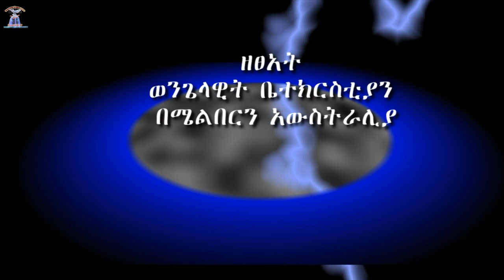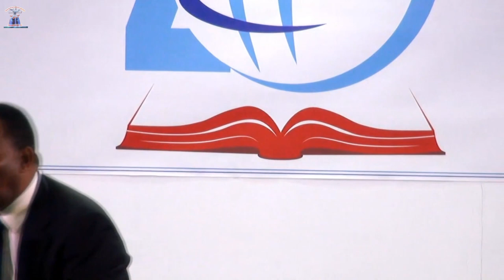የህይወት ምንጭ ቲቪ አገልግሎት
ዶ/ር ፓስተር ናትናኤል ገመዳ
የዘጸአት የኢትዮጵያ ወንጌላዊት ቤተክርስቲያን መጋቢ